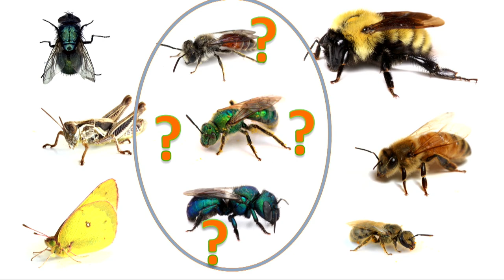Save the bees! Wait, was that a bee? | Joseph Wilson | TEDxUSU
There is a growing movement around the world to “save the bees.” Unfortunately, misunderstandings about what a bee is and what a bee’s needs are can lead to misguided efforts to save them. Much of the movement has focused on honey bees or bumble bees but has ignored the other 95% of bee species, many of which are important pollinators in our wild lands and in agricultural settings. In order to truly save the bees, we first need to understand them.

Joseph Wilson grew up in Utah and was biologically inclined from birth. At the age of two, he declared to his parents that when he grew up, he wanted to be a lion. While he didn’t quite achieve that goal, his studies at Utah State University provided the training to be the next best thing: a professor of biology. His research focuses primarily on the evolution and ecology of bees and wasps. Joseph says that the lives of these insects provide as much drama, mystery, and humor as any prime time TV show—but without the commercials.

Along with a colleague, Joseph recently authored a book, “The Bees in Your Backyard: A Guide to North America’s Bees.” He has been invited to share his knowledge on NPR, Canada Public Radio, and at speaking events across the country.

Joseph loves that his research enables him to travel around the country with his wife and three children, collecting and photographing the beautiful bees and wasps that live all around us.